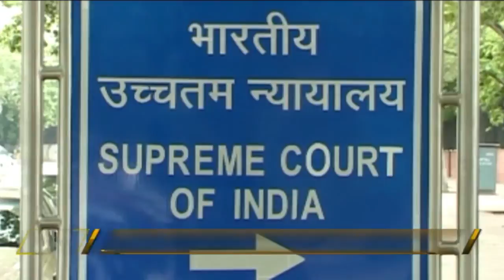Sasikala wants To Surrender Immediately!!!! Supreme court!!!!!